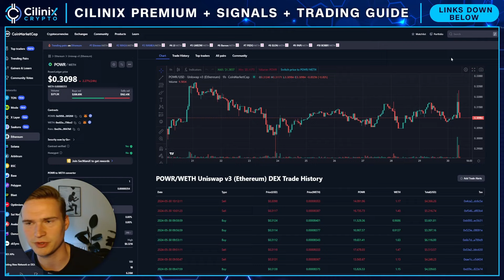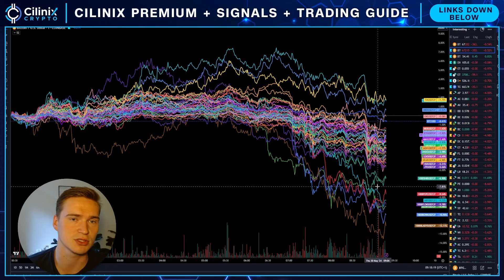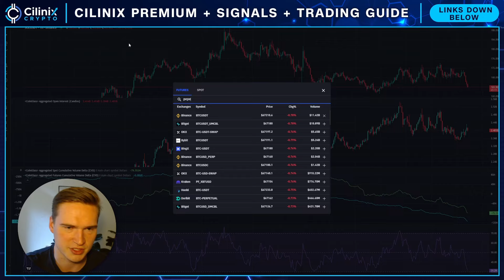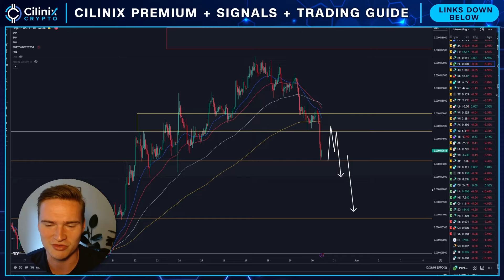PEPE CRASH UPDATE!🚨 | PEPE TOKEN PRICE PREDICTION & NEWS 2024!